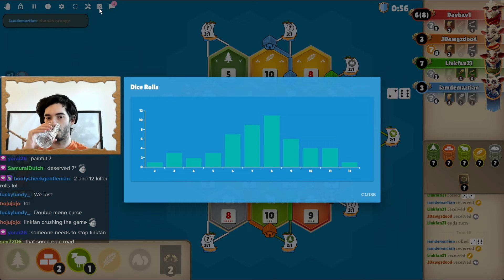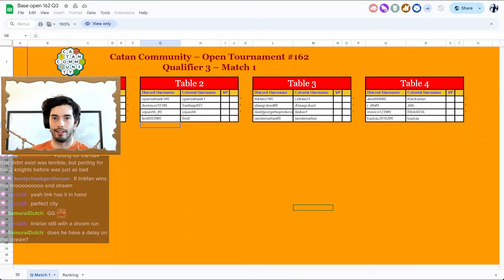My Catan Tournament Run Game #1 - Catan Community Weekend Qualifier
I entered Catan Community's Weekend Open Tournament and match up against online champion and friend Jdawg in my first game!